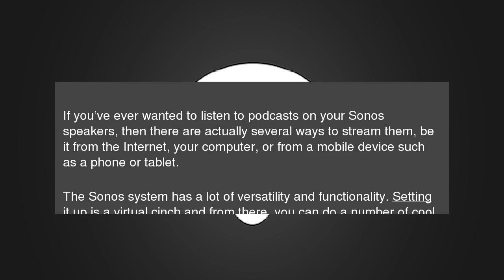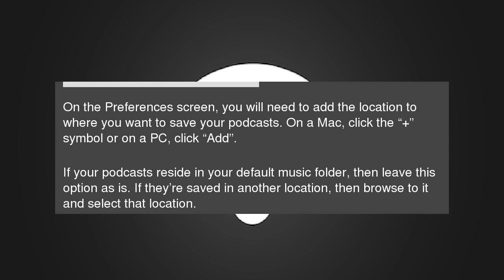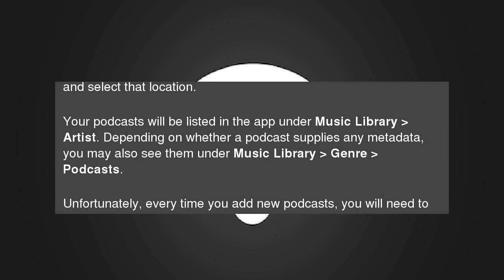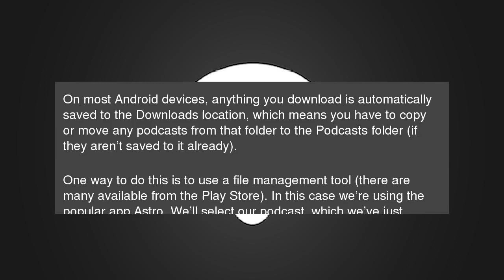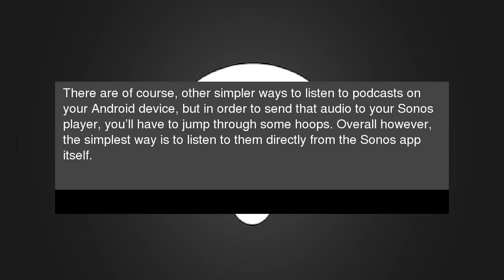How to Stream Podcasts to Your Sonos Player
If you’ve ever wanted to listen to podcasts on your Sonos speakers, then there are actually several ways to stream them, be it from the Internet, your computer, or from a mobile device such as a phone or tablet. How to Stream Podcasts to Your Sonos Player